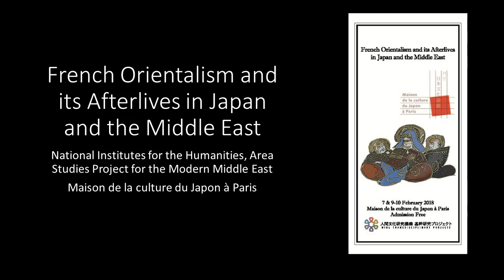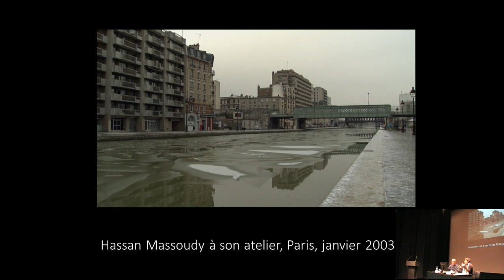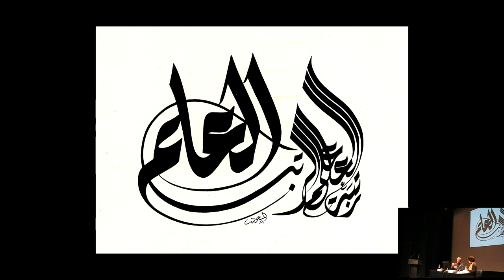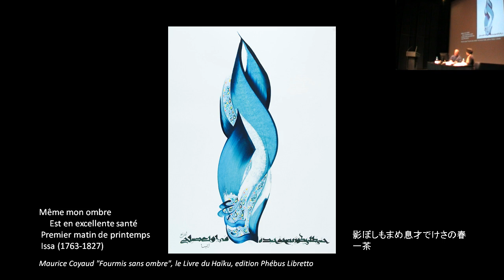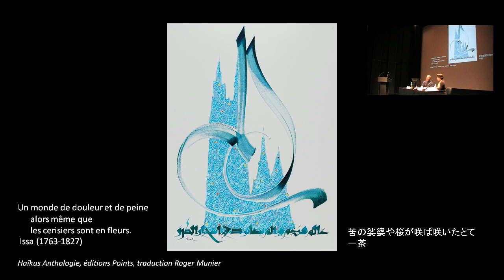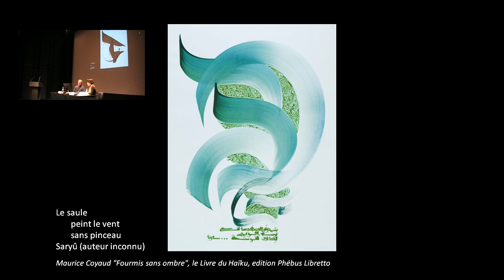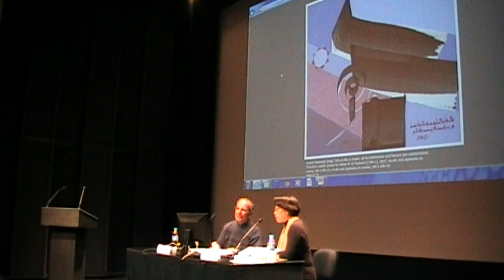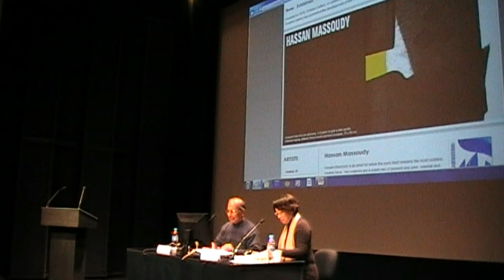Entretien avec Hassan Massoudy, MCJP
Conférence à la Maison de la culture du Japon, 7 février, 2018
"En France, l'Orient s'est révélé à moi...” Entretien avec calligraphe Hassan Massoudy
Conférenciers : Hassan Massoudy (Calligraphe), Yuriko Yamanaka (Musée National d’Ethnologie, Osaka)

Hassan Massoudy est un artiste peintre et calligraphe renommé d’origine irakienne.
Formé à la calligraphie arabe traditionnelle, il vient en 1969 à Paris où il découvre la calligraphie japonaise. De cette rencontre culturelle évolue son style unique qui fusionne les deux traditions de calligraphie. Avec Yuriko Yamanaka, spécialiste de la littérature arabe et persan au Musée National d’Ethnologie à Osaka, Massoudy parlera de l’influence de la culture japonaise à son art, et le rôle de la France en tant qu’intermédiaire des deux « Orients ».

公開講演　2018年2月7日、パリ日本文化会館
「イラクで憬れた西洋、フランスで発見した東洋――書道家ハサン・マスウーディー氏に聞く」
登壇者：ハサン・マスウーディー（書道家）X　山中由里子（国立民族学博物館）
概要：ハサン・マスウーディー氏は、伝統的なアラビア書道の技法をベースにしながらも、日本の書の要素を取り入れ斬新な作品を生み続ける、世界に名立たる書道家です。イラクから美術を学びに来たパリで日本の書道と出会い、書法・題材において独特のスタイルを築きました。
イラクの芸術家が、フランスを介して発見した日本。二つの「オリエント」のフランスでの出会いについて、国立民族学博物館准教授の山中由里子が聞き手となり対談します。（対談はフランス語）